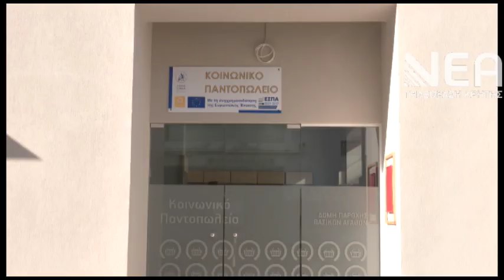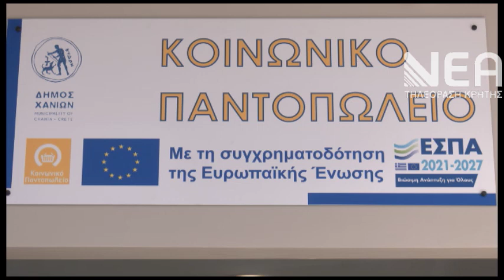ΝΕΟΣ ΧΩΡΟΣ ΣΤΕΓΑΣΗΣ ΚΟΙΝΩΝΙΚΟ ΠΑΝΤΟΠΩΛΕΙΟ-